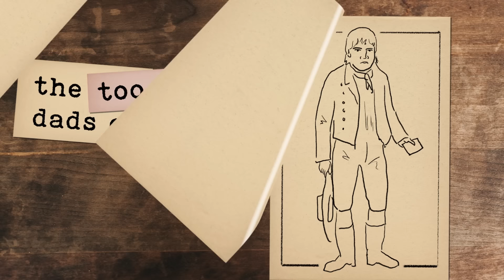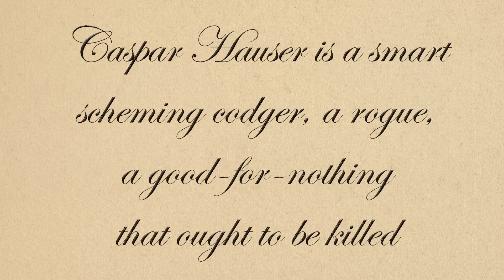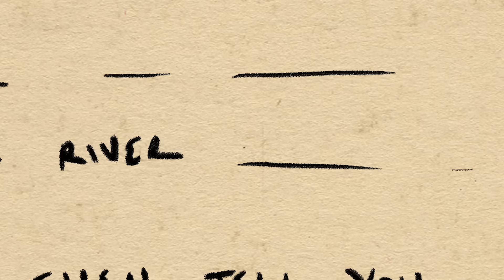the boy with too many dads - Kaspar Hauser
I think it's bad for you to have this many dads.

Thank you to *Cole Steele: Private Eye* Podcast for sponsoring this video!
Give them a follow on instagram @colesteelepod

NEW ALBUM just came out check them out
Thanks Joe for the instrumental recording on Trever Time

*we had to reupload so we could stay within guidelines, whoopsydaisy